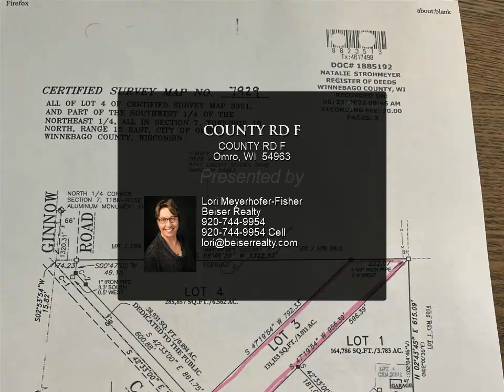COUNTY RD F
Great location! Country but near the city. 3 acres waiting for you to build your dream home. Property has been perk tested. Easy access to ATV/snowmobile trails. Come and check this out today!

Lori Meyerhofer-Fisher
Beiser Realty